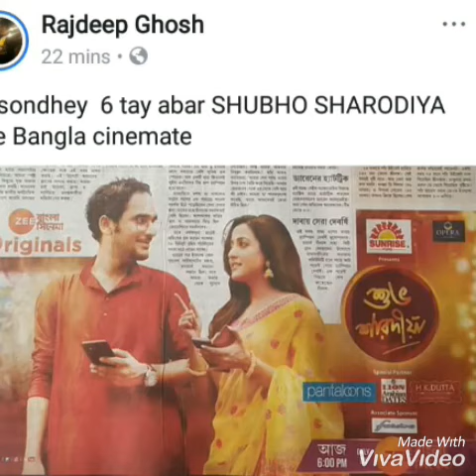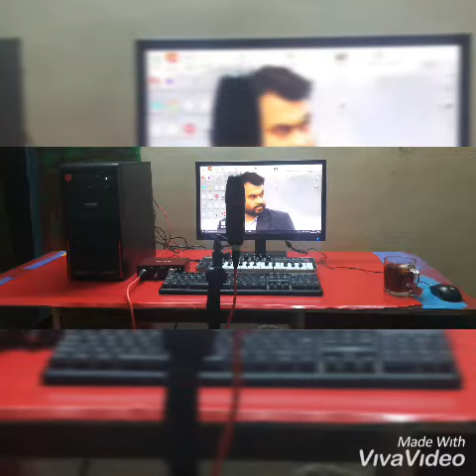Naam e Ki ba Ashe Jay / Subha Sharodia / Ritwick / Raima / Saikat / Rupankar / ZBC Originals 2018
The song is from the movie Subha Sharodia and an amalgamation of traditional Bengal with a blend of EDM
Song- Naam e Ki ba Ashe Jay
Film: Subha Sharodia
Director: Rajdeep Ghosh
Music Director: Saikat Chattopadhyay
Lyrics, composition: Saikat Chattopadhyay
Voice: Rupankar Bagchi
Programming: Nilanjan Ghosh &Tushar Banerjee
Mix & Master: Pentatonic Studio